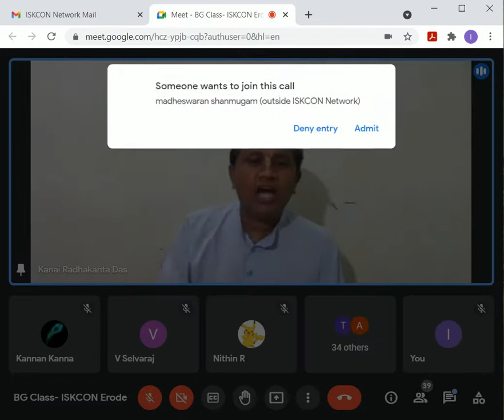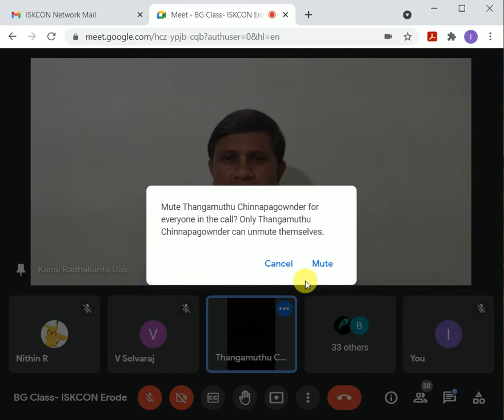ISKCON Erode: பகவத் கீதை Sloka 6.8 in Tamil by Kanai Radhakanta Das...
ஹரேகிருஷ்ணா
பகவத் கீதை Sloka 6.8

Bhagavad Gita Discourse held at ISKCON Erode Center..

On Every Tuesday, Wednesday, Friday and Sunday 7.00 PM to 8.00 PM

Be Happy